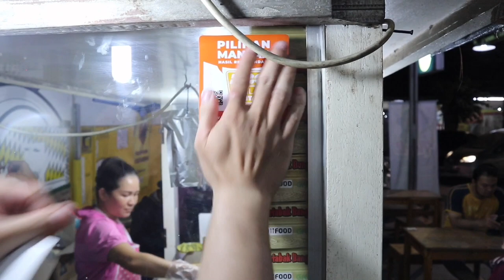MARTABAK KOK DI GULUNG??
“Ini review gw tentang Martabak Bangka Akim dan review CemilanMantap favorit gue ini sudah gw tulis di Martabak Bangka Akim ini cocok menjadi cemilan favorit gue teman minum KopiMantapABC. Martabak Bangka Akim ini berada di daerah Tanjung Duren ya guys!! Yuk kumpulin score review di dan menangkan hadiah mantap dari KopiMantapABC”